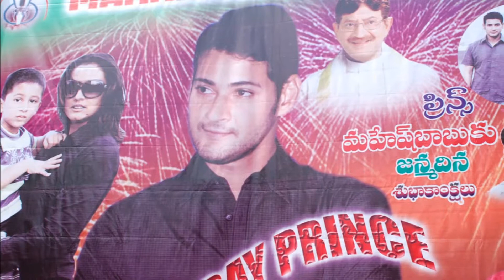Telugu actor Mahesh Babu birthday celebration by his fans